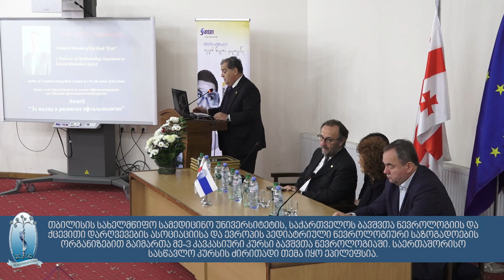კერატოკონუსის საერთაშორისო დღე თსსუ-ში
10 ნოემბერს კერატოკონუსის საერთაშორისო დღესთან დაკავშირებით თბილისის სახელმწიფო სამედიცინო უნივერსიტეტში ოფთალმოლოგებისა და რეზიდენტებისთვის გაიმართა კონფერენცია  „კერატოკონუსი - დიაგნოსტიკა, მკურნალობა და კორექცია“.